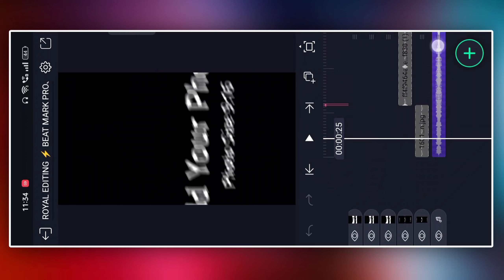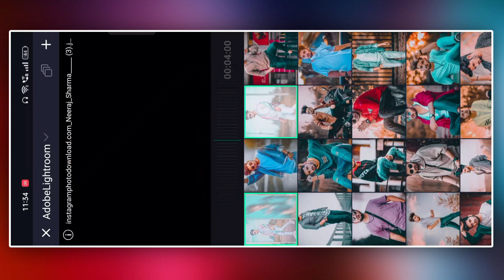🔥 Boys Attitude Status Video Editing Alight Motion | Beat Mark Project Alight Motion ⚡